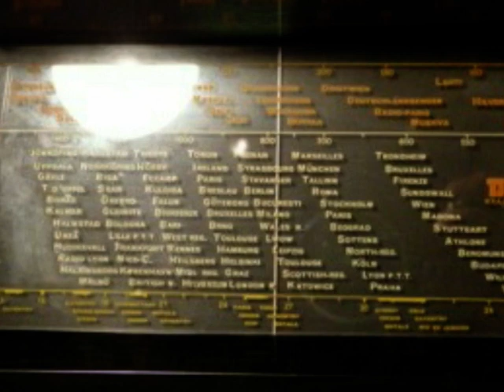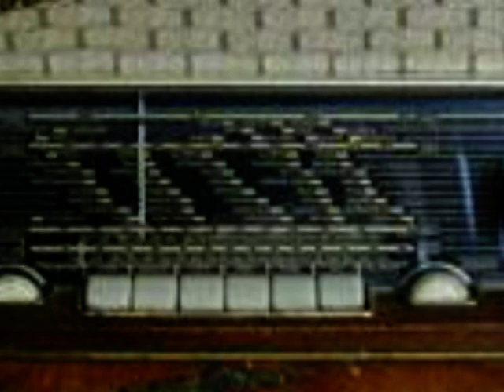LautaJaska - Vanha iskelmä soi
Nostalgiaa.